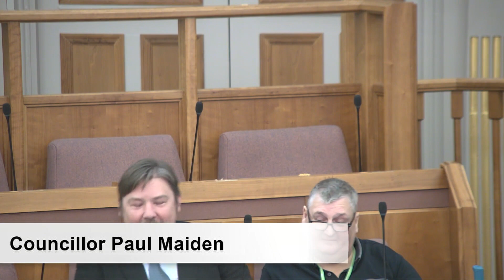Full Council 4th December 2019